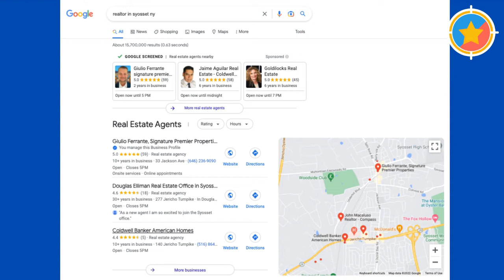How to be #1 on Google with Realtor, Giulio Ferrante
I’ve been with BulletProof for 5 or 6 months and I've seen amazing results!

I tried to do the work myself before using BulletProof and other companies just made it impossible for you to update my information on all these different websites that we need to be listed on… plugging into BulletProof was almost simultaneously within days.

The software offers so many other services…I'm paying less money with you and I'm getting more services.

I can tell you were looking to really help me and show me value before I actually spent my money.

I'm getting calls from Google.

I've spent tens of thousands of dollars over the past few years on all different platforms, from buying leads from Zillow to other companies that claimed that they're going to get my SEO up to date and be top-ranked… and other companies that took a huge chunk at closing…

Don't waste your time with all of those things.  Use this BulletProof company.   BulletProof has helped me tremendously.

I saw the results almost within four weeks and I just see it getting better and better.

Take my advice don't waste your time with those other companies because they just suck you dry and you will bleed money and not get any results from it. - Giulio Ferrante, Premiere Signature Properties